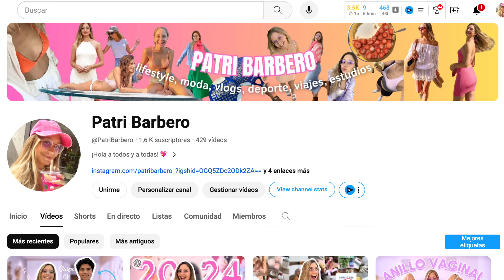✅Cómo Empezar 2024 de la Mejor Manera (rutinas, consejos...)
Descubre cómo empezar el año con las mejores estrategias y consejos para lograr tus metas y propósitos de año nuevo. Obtén motivación y orientación para una planificación efectiva del año que te impulse hacia el éxito personal. Cómo Empezar 2024 de la Mejor Manera (rutinas, consejos...)

Para que os sea más fácil acceder a las partes que más os interesen del vídeo os lo voy a dividir en partes:

¡Muchas gracias por verme y por el apoyo siempre! 💖